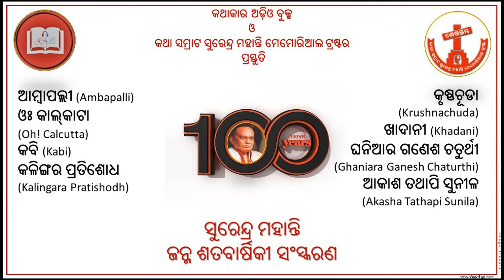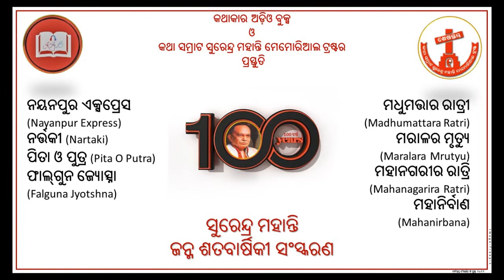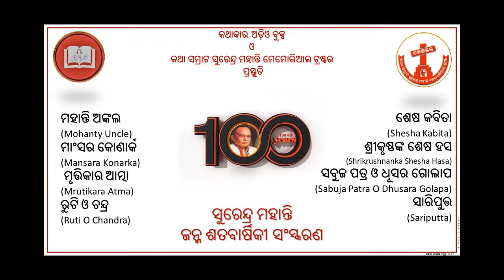Khadani Kathakaar Audiobooks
Welcome to the new chapter of Kathakaar Audiobooks. In the last chapter 100 classic stories of 57 writers were presented. In this chapter a new approach is initiated. Collection of short stories of eminent writers of yesteryears will be presented. Instead of weekly presentation a playlist of multiple stories will be presented now. Hope you like this.
Surendra Mohanty was a freedom fighter, journalist, parliamentarian and writer par excellence. He has achieved distinction in more than one field, but his contribution to literature stands tall among all other achievements he had in other fields. He is at the forefront of modern Odia writing. He has more than a dozen novels to his credit in addition to thirteen anthologies of short stories, four books on the history of Odia literature, biographies of Fakir Mohan Senapati, Madhusudan Das and his own autobiography. His anthology of stories ‘Sabuja Patra O Dhusara Golapa’won him the Odisha Sahitya Academy award in 1964. His novel ‘Nila Saila’ won the Sahitya Academy award in 1969. This novel has been translated into many  Indian languages. His autobiography ‘ Patha O Pruthibi’ has won Odisha Sahitya Academy award for the 2nd time in 1989.
Surendra Mohanty was born on 21st June 1922. In the year 2022 his birth centenary is being celebrated. On this occasion Kathakaar Audiobooks and Katha Samrat Surendra Mohanty Memorial Trust is presenting audio books of collection of some of his stories. This collection of audiobooks is named ‘Shruti Surendra’.
  କଥାକାର ଅଡ଼ିଓ ବୁକ୍ସର ନୂତନ ଅଧ୍ୟାୟ ରେ ଆପଣଙ୍କୁ ସ୍ଵାଗତ। ପ୍ରଥମ ଅଧ୍ୟାୟ ରେ ପ୍ରସ୍ତୁତ କରଯାଇଥିଲା ୧୦୦  ଟି ଗଳ୍ପ ଓ କାହାଣୀ ୫୭ ଜଣ ଲେଖକ ଓ ଲେଖିକା ମାନଙ୍କର। ଏହି ଅଧ୍ୟାୟରେ ପ୍ରସିଦ୍ଧ କଥାଶିଳ୍ପୀ ମାନଙ୍କର ଗଳ୍ପ ସଂକଳନ ପ୍ରସ୍ତୁତ ହେବ। ଆଶା ଆପଣଙ୍କୁ ଏ ପ୍ରୟାସ ଭଲ ଲାଗିବ।
ଓଡିଆ ସାହିତ୍ୟର ଯୁଗ ପୁରୁଷ ତଥା ଏକ ବିରଳ ବ୍ୟକ୍ତିତ୍ବ କଥାକାର ସୁରେନ୍ଦ୍ର ମହାନ୍ତି ଏକ ବହୁ  ମୁଖି ପ୍ରଚଣ୍ଡ ପ୍ରତିଭା। ଗଦ୍ୟଶିଳ୍ପୀ ସୁରେନ୍ଦ୍ର ମହାନ୍ତି ସାହିତ୍ଯର ବିଭିନ୍ନ ବିଭାଗକୁ ସ୍ଵକୀୟ ସାଧନାରେ ସମୃଦ୍ଧ କରିଥିଲେ, ମାତ୍ର ତାଙ୍କର କ୍ଷୁଦ୍ର ଗଳ୍ପ ପାଠକଙ୍କୁ ଅଭିଭୂତ କରେ। ଗଳ୍ପ ଗୁଡିକରେ ସୁରେନ୍ଦ୍ରଙ୍କ ବ୍ୟକ୍ତି ସତ୍ତା ଅତି ତୀବ୍ର ଭାବରେ ଉପଲବ୍ଧ ହୋଇଥାଏ ।
ସୁରେନ୍ଦ୍ର ସଞ୍ଚୟନରେ କ୍ଷୁଦ୍ର ଗଳ୍ପ ବିଷୟରେ ସେ ଲେଖିଛନ୍ତି; “କ୍ଷୁଦ୍ର ଗଳ୍ପ କାହାଣୀ ନୁହେଁ ବା ଉପନ୍ୟାସର ସଂକ୍ଷିପ୍ତ ରୂପ ନୁହେଁ। ସଙ୍ଗୀତର ପରିଭାଷାରେ, ଏହା ହୁଏତ ନାଦ, ହୁଏତ କମ୍ପନ, ହୁଏତ ବା ମୂର୍ଚ୍ଛନା... କିନ୍ତୁ ସମ୍ପୂର୍ଣ ସଙ୍ଗୀତ ନୁହେଁ । କ୍ଷୁଦ୍ର ଗଳ୍ପ ଗୋଟିଏ ସୁବିସ୍ତୃତ କାଳ ନୁହେଁ, ଏହା କେବଳ ଗୋଟିଏ ମୂହୁର୍ତ୍ତ। କ୍ଷୁଦ୍ର ଗଳ୍ପ ଗୋଟିଏ ଜୀବନ ଚରିତ ନୁହେଁ, ଏହା ଜୀବନର ଏକ ଭଗ୍ନାଂଶ। ଏହା ଅନନ୍ତ ବିଶ୍ଵର ଏକ ଅଣୁବିକ୍ଷଣିକ ଚିତ୍ର, ଅସୀମର ସଶିମ ସଂକେତ।
ସୁରେନ୍ଦ୍ର ମହାନ୍ତି ୧୩ ଟି ଗଳ୍ପ ସଙ୍କଳନର ସ୍ରଷ୍ଟା। ଏହି ସଙ୍କଳନରେ ଥିବା ଗଳ୍ପ ଗୁଡିକ ବ୍ୟତୀତ ସୁରେନ୍ଦ୍ର ସଞ୍ଚୟନ, ସୁରେନ୍ଦ୍ର ବିଚିତ୍ରା ଓ ଉତ୍କଳ ଯୁଗେ ଯୁଗେ ପୁସ୍ତକରେ କେତୋଟି କ୍ଷୁଦ୍ର ଗଳ୍ପ ରହିଛି। ତାଙ୍କର ଶେଷ ସ୍ତମ୍ଭ ପୁସ୍ତକରେ ମଧ୍ୟ କଳାଗତ ବୈଶିଷ୍ଟ୍ୟ ଦୃଷ୍ଟିରୁ କିଛି କ୍ଷୁଦ୍ର ଗଳ୍ପ ମଧ୍ୟ ରହିଛି। ଏ ସବୁ ଏକତ୍ରିତ କାଲେ ତାଙ୍କର ଗଳ୍ପର ସଂଖ୍ୟା ମୋଟ ୧୪୭।
ସୁରେନ୍ଦ୍ର ମହାନ୍ତିଙ୍କ ଜନ୍ମ ୨୧  ଜୁନ ୧୯୨୨ ମସିହାରେ ହୋଇଥିଲା । ୨୦୨୨ ମସିହା ଜୁନ ମାସରେ ତାଙ୍କର ଜନ୍ମ ଶତ ବାର୍ଷିକ ପାଳନ ହେଉଛି। ଏହି ଉପଲକ୍ଷରେ କଥାକାର ଅଡ଼ିଓ ବୁକ୍ସ ଓ କଥା ସମ୍ରାଟ ସୁରେନ୍ଦ୍ର ମହାନ୍ତି ମେମୋରିଆଲ ଟ୍ରଷ୍ଟର ମିଳିତ ଉଦ୍ୟମରେ ଲେଖକଙ୍କର ଏକ ଗଳ୍ପ ଗୁଚ୍ଛର ଅଡ଼ିଓ ବୁକ ପ୍ରକାଶିତ ହେଉଛି। ଏହି ଗଳ୍ପ ଗୁଚ୍ଛର ନାଁ ହେଲା ‘ଶ୍ରୁତି ସୁରେନ୍ଦ୍ର’